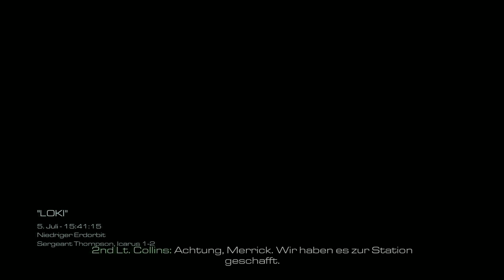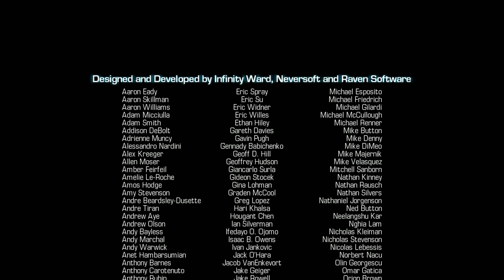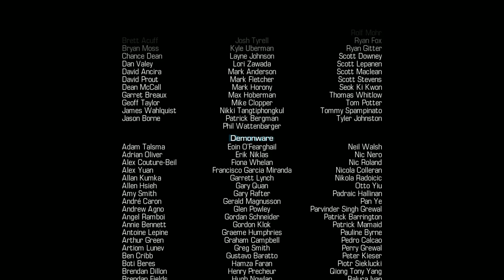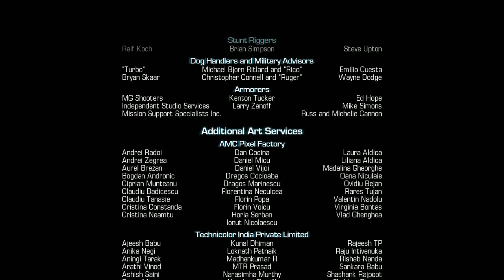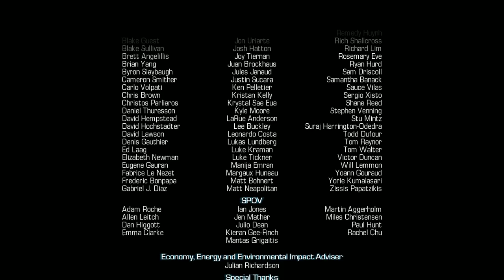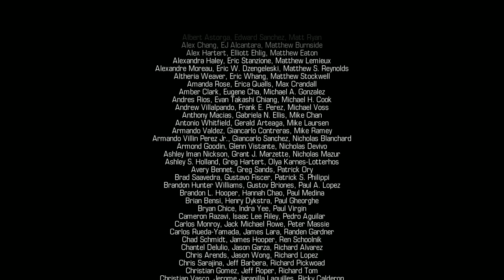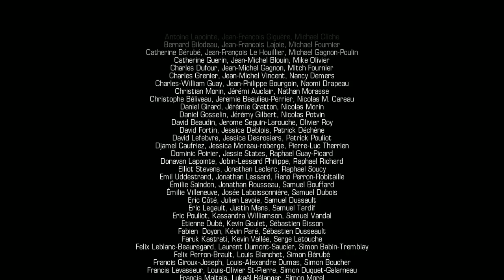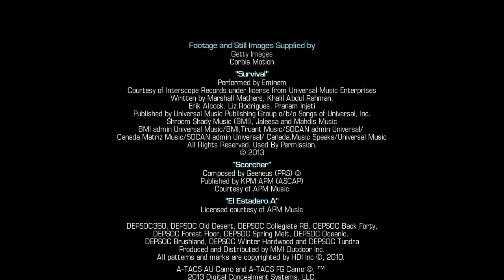Let's Play Call of Duty: Ghosts #15 - Space-und WackelZug Finale [Deutsch]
Und der nächste "Call of Duty"-Teil ist da. Lange haben wir gewartet... nicht. Denn jedes Jahr kommt so'n Ding mittlerweile. Aber in Sachen Inszenierung haben die Titel stets eine Menge zu bieten. Mal schauen, ob dieser Ableger seinen Vorgänger mal wieder toppen kann.

♣ fisHC0p TV - Let's Play / Gameplay Kanal ♣